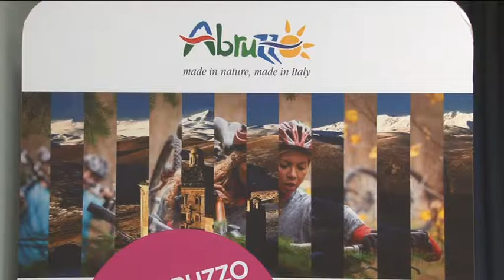Open Day Winter 2016- L'Abruzzo in 200 eventi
Dal 26 Ottobre al 2 Novembre si svolgerà l'Abruzzo Open Day Winter, l'ambizioso evento, organizzato dalla Regione Abruzzo, che punta a far conoscere le bellezze d'Abruzzo ai turisti fuori regione , 200 gli eventi in cartellone per offrire intrattenimento per ogni gusto.